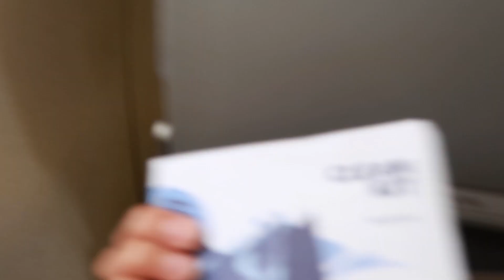MODELING WORK + TRAVEL VLOG | Regine Morales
HI GUYS!

Here's another modeling vlog for you guys! In this video I travelled to Levi Lapland, Finland to do a shoot for a clothing brand HALO. They flew me from Helsinki to Lapland for the shoot and this was my first time in Lapland so I decided to vlog this because this is very special for me. This is one of the advantages of being a model is that you can work and travel at the same time. It was a really nice experience. I get to see a lot of reindeers too :) I am very happy that I was chosen by Halo to be part of this project!

 This video was taken 7th of September, 2020. I hope you enjoy this vlog guys!

YOU WILL NOT KNOW IF YOU WILL NOT TRY!